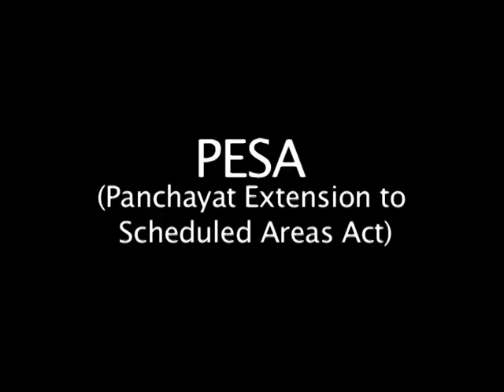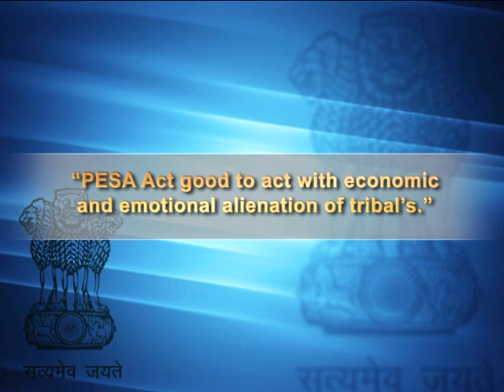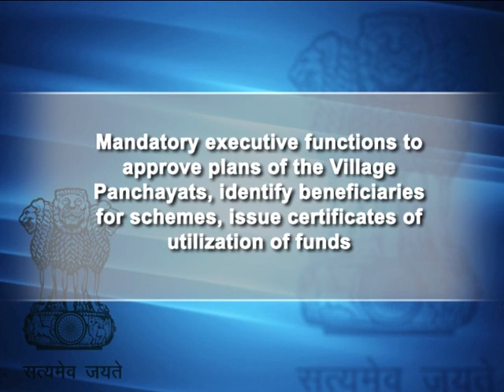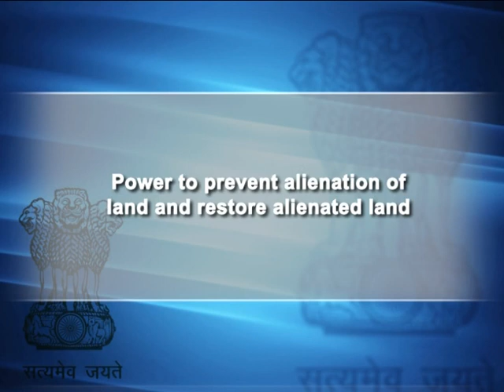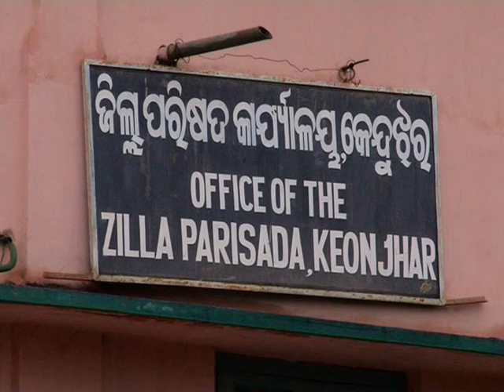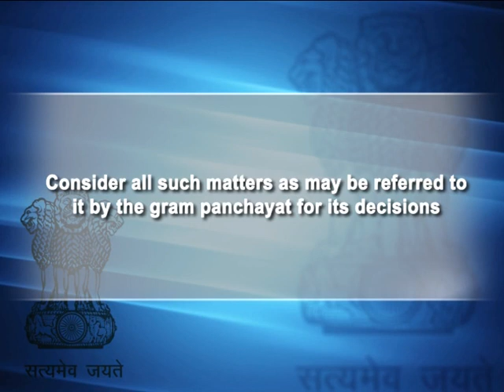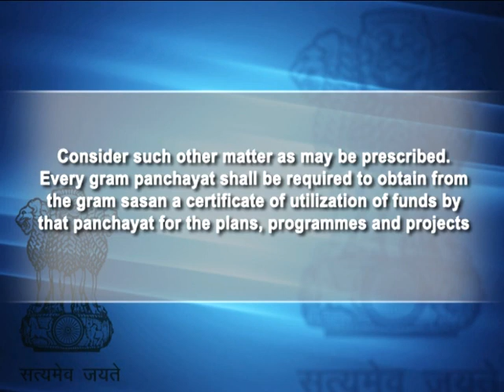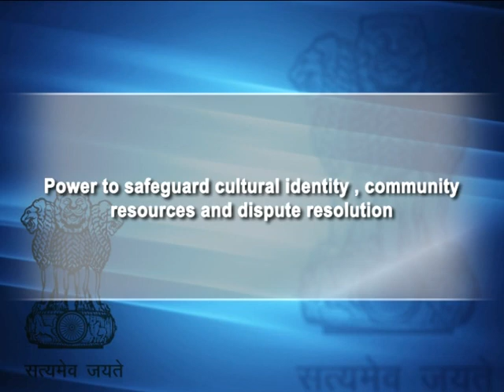Ministry of Panchayati Raj PESA Panchayat Extension to the Schedule Areas Act 1